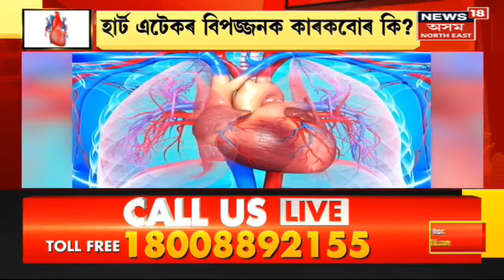Health Show | Heart Disease and its treatment : হৃদৰোগ আৰু ইয়াৰ সমাধান | Assamese News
Health Show | ষ্টুডিঅ'ত হৃদৰোগ বিশেষজ্ঞ Dr. Chandan Modak